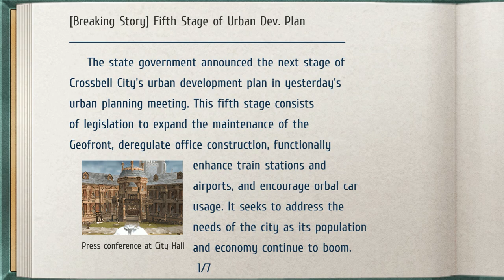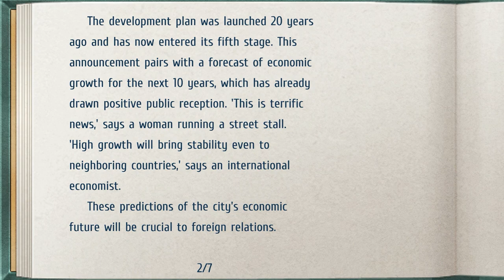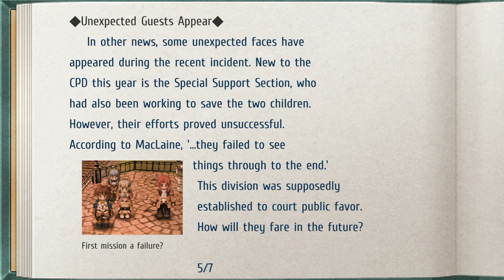Let's Play Trails from Zero - 03 - City Connection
We begin our first patrol through Crossbell City, meeting all the interesting people and their fascinating names.

0:00:00 Intro
0:02:02 Scene: Gironde Armory
0:06:27 Town: Crossbell City (Central Square)
0:34:34 Scene: Wendy, Our Quartz Source
0:42:48 Town: Crossbell City (Station Street)
0:46:47 Town: Crossbell City (East Street)
1:01:34 Scenes: The SSS Meet the Bracer Guild
1:10:32 Town: Crossbell City (East Street)
1:15:49 Town: Crossbell City (Downtown District)
1:28:42 Town: Crossbell City (West Street)
1:34:46 Scene: Auntie Leyte (& Uncle Miles)
1:40:00 Town: Crossbell City (West Street)
1:44:47 Scene: Lloyd's Old Buddy Oscar
1:49:35 Town: Crossbell City (West Street)
1:53:23 Outro